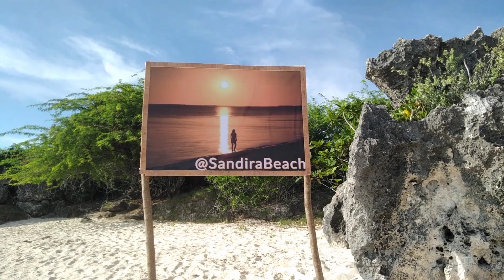The Ruins & Sandira Beach || Bantayan Cebu